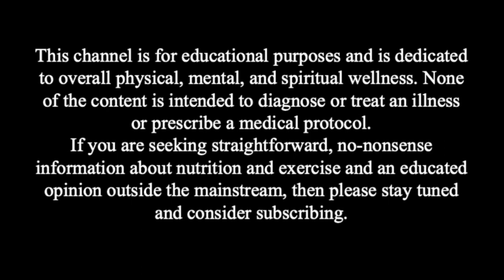Dr. Allen Davis: Antinutrients -- Are They All Bad?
After a year of being back on a proper human diet, moving from a ketogenic to carnivore diet and eventually 95% carnivore, I’ve realized the protocol I need is geared toward striking a balance of variation.